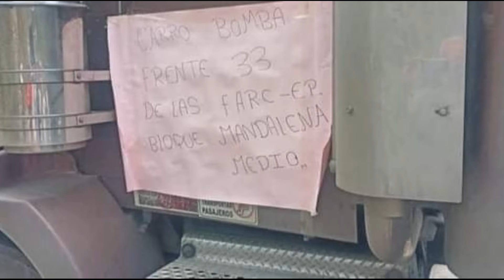NoticiasTvNorte Vehículos con amenaza de explosivos fueron atravesados en la vía Ocaña – Cúcuta.